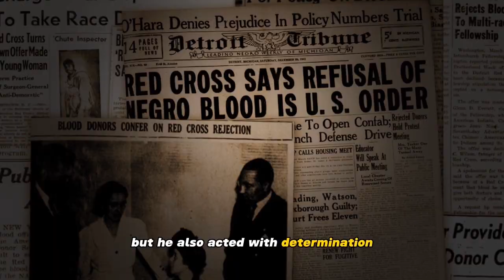Charles Richard Drew: The Pain and Passion of a Medical Pioneer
🌟 Celebrating the Life and Legacy of Dr. Charles Richard Drew 🌟

🔬 Join us in honoring Dr. Charles Richard Drew, a pioneering African American surgeon and inventor whose groundbreaking work in blood storage and transfusion transformed modern medicine. This educational and inspiring video delves into his life, achievements, and enduring impact on American history and Black culture.

🩸 **Key Highlights:**
- **Dr. Drew's Innovations:** Explore the significant contributions of Dr. Charles Richard Drew to medical science, particularly his revolutionary work in blood banking.
- **Cultural Impact:** Understand how Dr. Drew's achievements are a vital part of African American culture and history, inspiring generations of Black Americans and inventors.
- **Educational Journey:** Perfect for Black History Month, this video serves as an engaging resource for kids and adults alike to learn about a key figure in American history.

- Follow us on [Social Media Links] for daily insights into the contributions of African Americans.